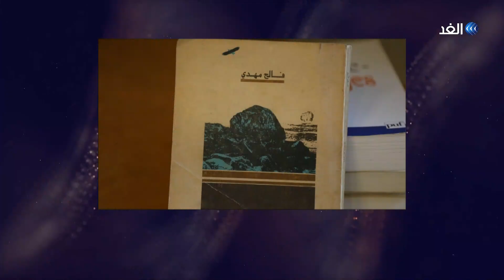فالح مهدي: صدام حسين أفرغ العراق من عقوله وطاقاته الواعدة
الدكتور فالح مهدي، الباحث العراقي في تاريخ الأديان، والقانون الدولي، من مواليد حي الأعظمية في العاصمة العراقية بغداد عام 1947 درس في الهند وباريس وشملت دراساته العديد من المجالات الدينية والفلسفية والتاريخية والسياسية يقيم منذ فترة طويلة وحتى الآن في باريس من أشهر وأهم مؤلفاته البحث عن منقذ، صلوات الإنسان من سومر إلى الإسلام، مقالة في السفالة، نقد العقل الدائري، والخضوع السني والإحباط الشيعي، هو ضيف حلقة اليوم مع الإعلامي اكرم خزام في حلقة اليوم من برنامج القنديل.